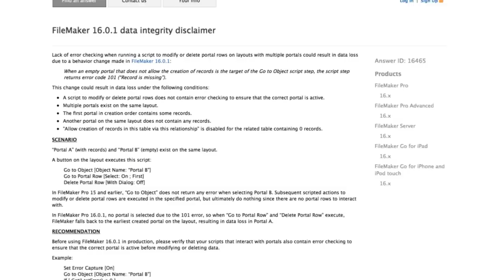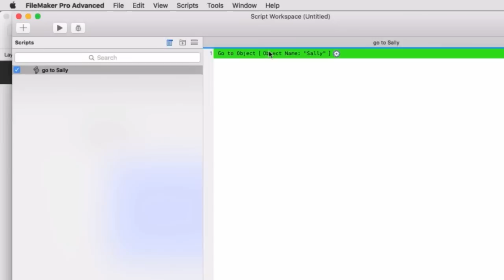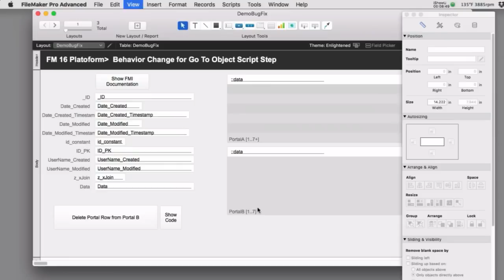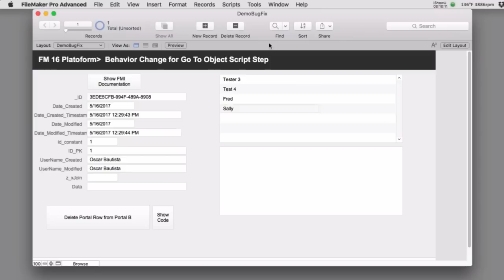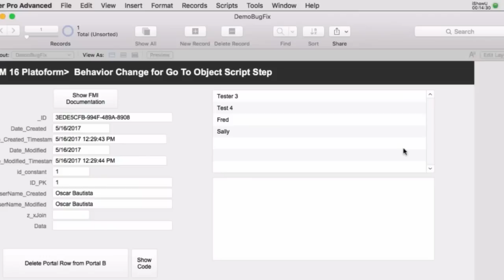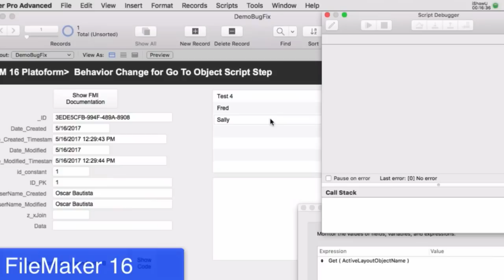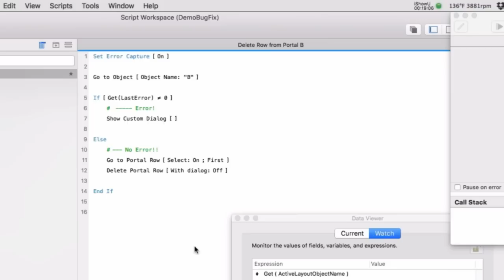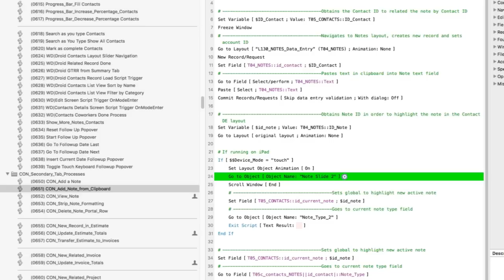FileMaker Behavior Change in 16 - Go To Object - FileMaker Video Training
Richard has been a frequent speaker at the FileMaker Developers Conference on a variety of topics involving FileMaker for Startups and Entrepreneurs, and client-server integration.  Richard is the Product Manager for FM Starting Point, the popular and most downloaded free FileMaker CRM Starter Solution.

Transform your business with the FileMaker Platform.   Workforce Innovation Platform

Download the FileMaker Pro & FileMaker GO for mobile devices training videos